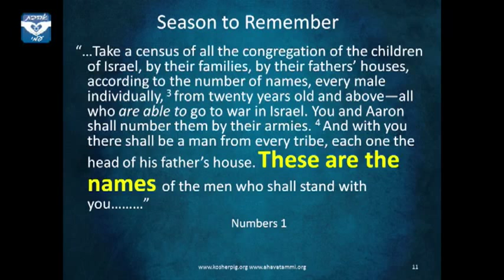A Season to Remember: Standing with Israel Event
Special event in support of Israel at CFNI.